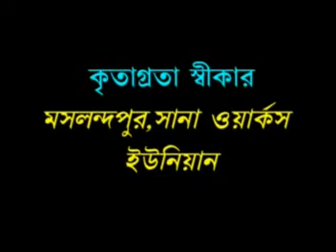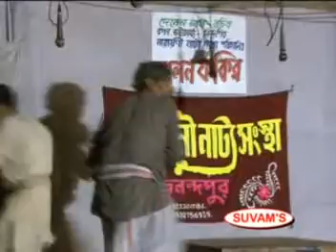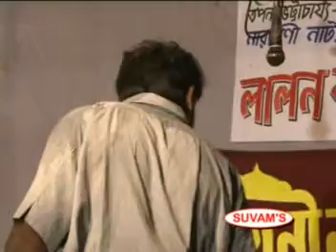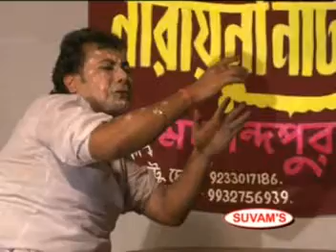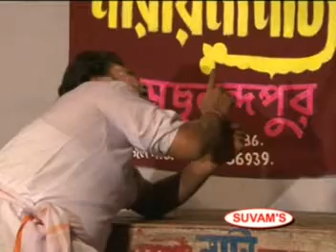LALON FAKIR VOL.1 / SUVAMS MUSIC / NARAYANI JATRA SANSTHA / NIKUNJA ROY / TAPAN BHATTACHARYA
BENGALI LALON FAKIR JATRA PALA
Album  | LALON FAKIR VOL.1
NARAYANI JATRA SANSTHA
MASLANDOPUR NORTH 24 PARAGANAS

Label: Suvam’s Music
Directed By : Nikunja Roy

YOU CAN FEEL THE SMELL OF THE SOIL OF INDIAN SPIRITUAL CULTURE.
SUVAM'S MUSIC PRESENTS "LALON FAKIR" BY NARAYANI JATRA PALA
JATRA PALA BASED ON LALON FAKIR.